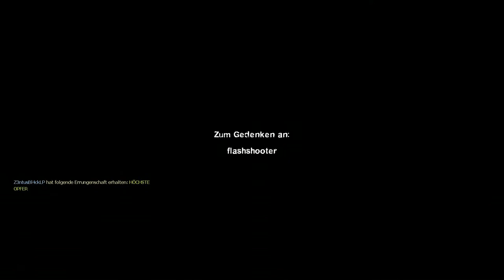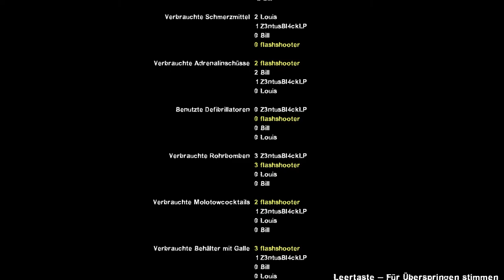Die Lady muss sich opfern : #039 Left4Dead2 / Together [DE/HD] [Uncut] [+18]